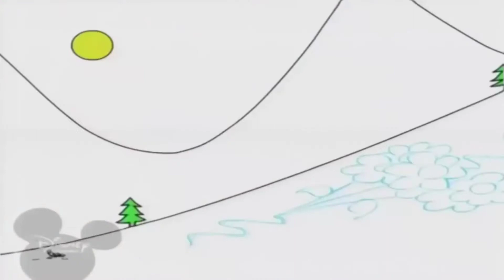20:50 29.09.2024 Bruno The Great (5)